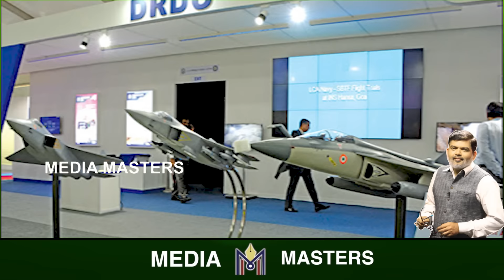ಭಾರತಕ್ಕೆ ಅಮೆರಿಕಾದ ಕಿಲ್ಲರ್ ಡ್ರೋನ್..! ಯುದ್ಧ ವಿಮಾನ ಖರಿದೀಗೆ ಭಾರತದ ಬೆನ್ನು ಬಿದ್ದಿದೆ ರಷ್ಯಾ..!